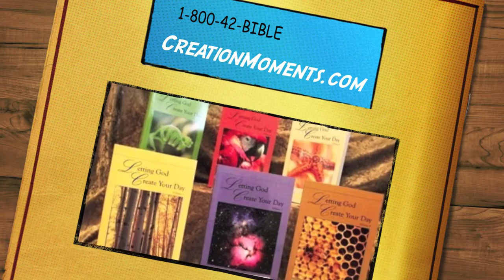Bubonic Plague A Problem For Evolutionists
Psalm 38:7 = "For my loins are filled with a loathsome disease: and there is no soundness in my flesh."
Want to ruffle the feathers of an evolutionist? Just remind him that mutations are harmful. Yes, there are many mutations that are neutral, but beneficial mutations are only a figment of the evolutionist's imagination. The truth is that mutations typically bring about deformities and death. Such is the case with the tiny mutation that changed a harmless organism found in the intestines of humans and animals into a bacteria that resulted in the bubonic plague.
I am talking about the genetic alteration of the Yersinia pestis bacterium. Research conducted at the Northwestern University Feinberg School of Medicine has discovered that a single, tiny genetic change fundamentally altered the bacterium into a killer that took the lives of more than 75 million people in 14th century Europe.
In this case, the mutation caused what is known as the "black death." In other cases, mutations cause cancer and a host of other deadly diseases. Think about it. Why would dentists cover your body with lead shielding when you get dental x-rays if the radiation might bring about a beneficial mutation?
As this new research makes clear, mutations are harmful and can even bring about the death of millions. Neither do mutations lead to new species. If anything, they lead to the extinction of species. Despite the evidence, evolutionists persist in claiming that mutations plus natural selection over millions of years add up to all forms of life on our planet. However, the lack of beneficial mutations is the kiss of death to evolution.
Prayer: Heavenly Father, when the first Adam disobeyed You, suffering and death were unleashed upon our world. I thank You that Your Son – the Last Adam – brought to our world healing and forgiveness. In Jesus' Name. Amen.

Notes: "Tiny genetic shift led to 'The Black Death' and worse," Digital Journal | Science. "Early emergence of Yersinia pestis as a severe respiratory pathogen," Nature Communications, 6/30/15.